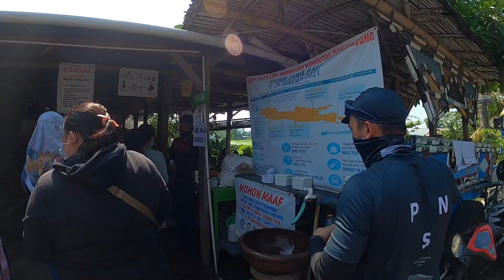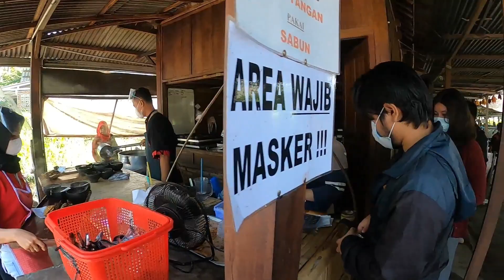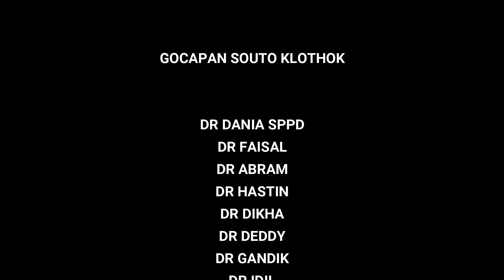GOCAPAN SOTO BATHOK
entah lah..cari sarapan kok yaa jauh banget. padahal cuma soto lho!!